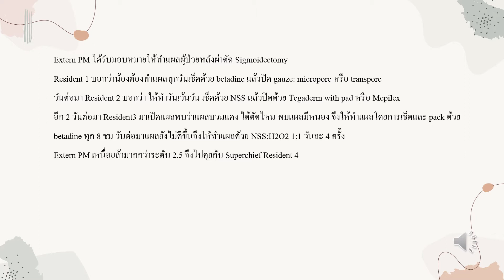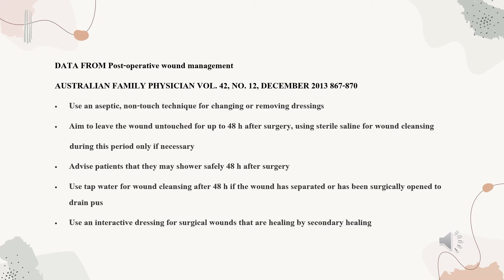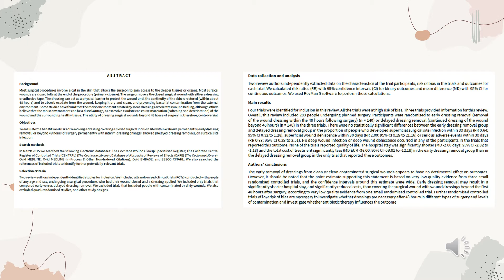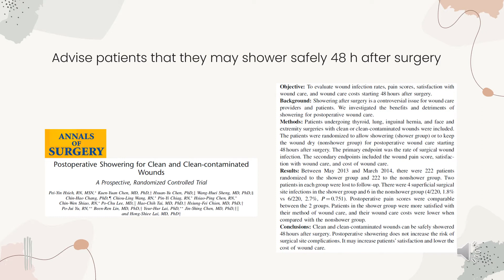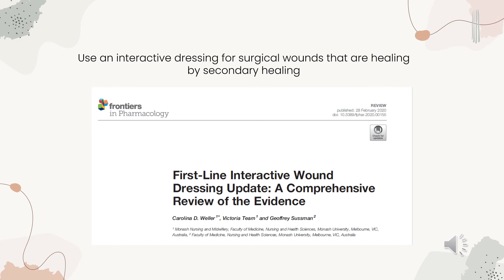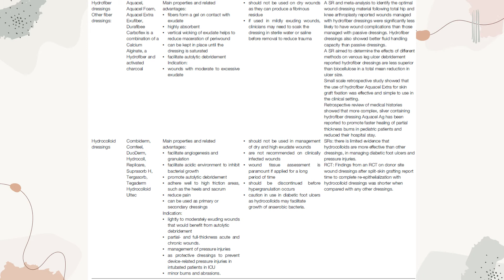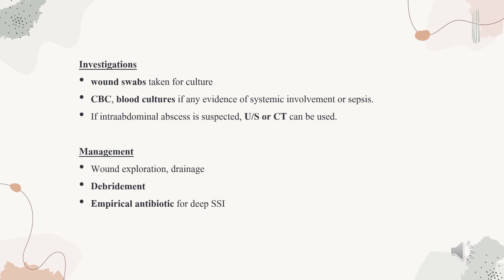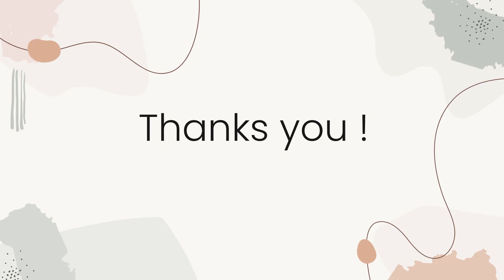Scenario11 Academic Year 2021, July : Post-operative Wound Management